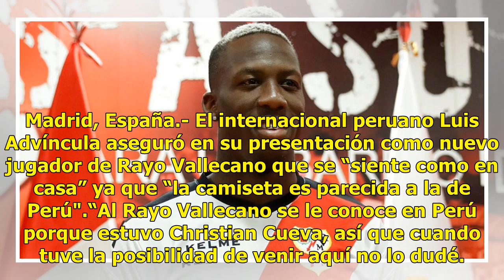Me siento como en casa porque la camiseta es parecida a la de Perú: Advíncula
Madrid, España.- El internacional peruano Luis Advíncula aseguró en su presentación como nuevo jugador de Rayo Vallecano que se “siente como en casa” ya que “la camiseta es parecida a la de Perú".“Al Rayo Vallecano se le conoce en Perú porque estuvo Christian Cueva, así que cuando tuve la posibilida...